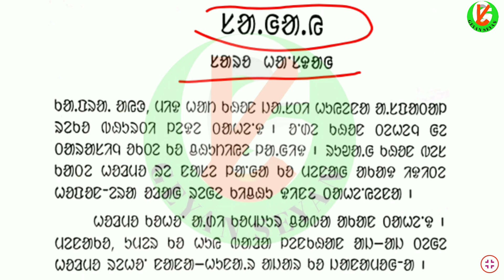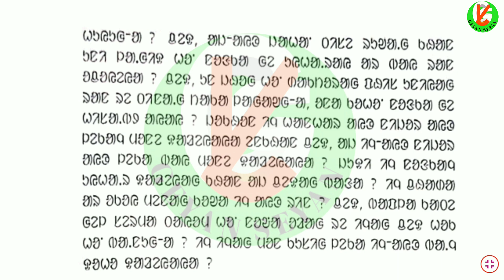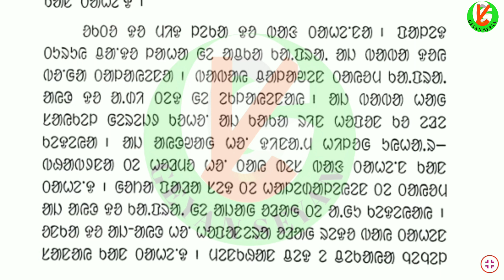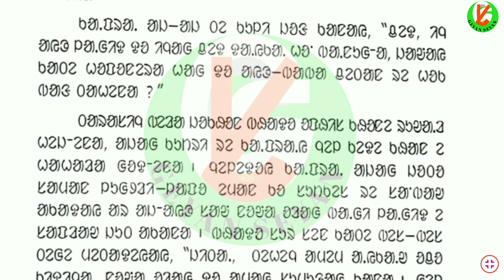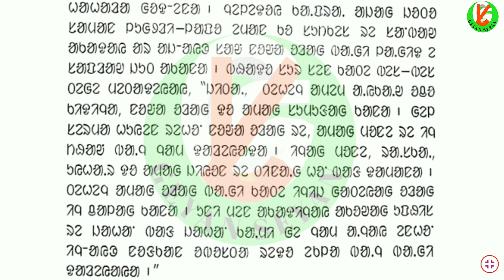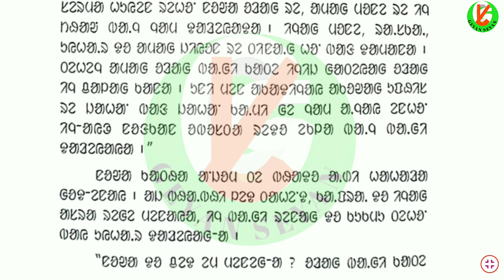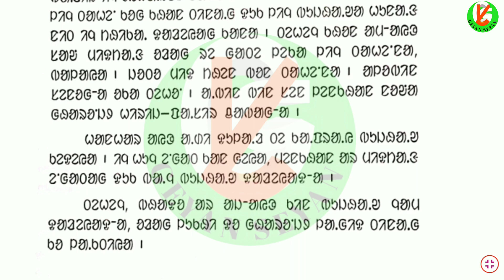ᱥᱟ.ᱜᱟ.ᱭ । SAGAY । ᱥᱟᱱᱛᱟᱲᱤ ᱠᱟ.ᱦᱱᱤ। Santali Story । Written By - Saro Hansdah । GEYAN SEYAN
ᱫᱟ.ᱜᱟ.ᱭ । SAGAY । ᱥᱟᱱᱛᱟᱲᱤ ᱠᱟ.ᱦᱱᱤ।  Santali Story । Writter - Saro Hansdah । GEYAN SEYAN